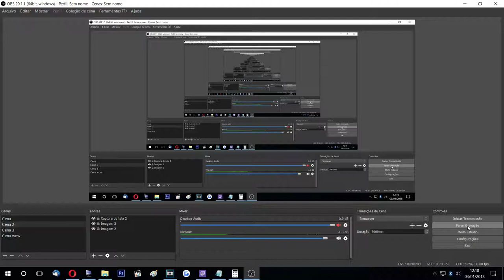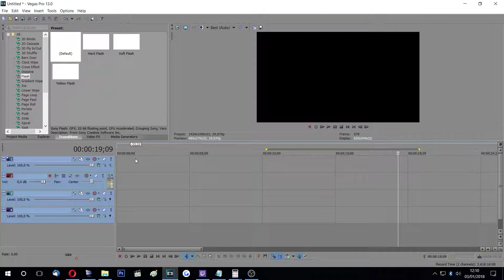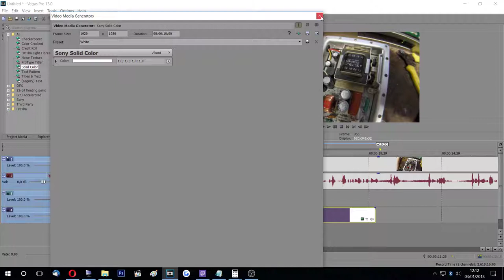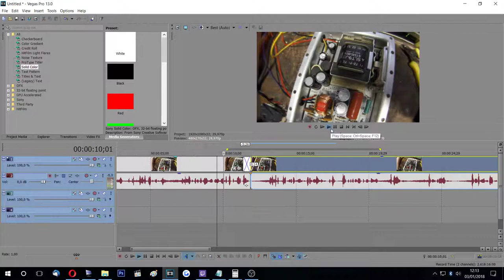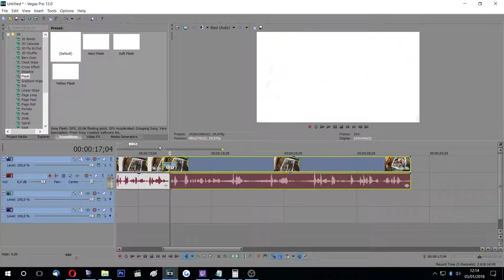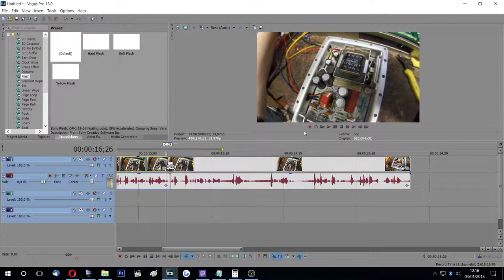Como melhorar a Transição de cortes com Flash Resposta pro amigo Leonardo Grecchi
Blog do Leonardo Grecchi